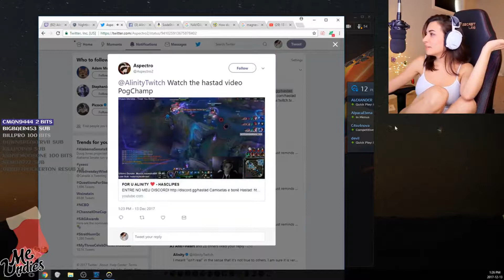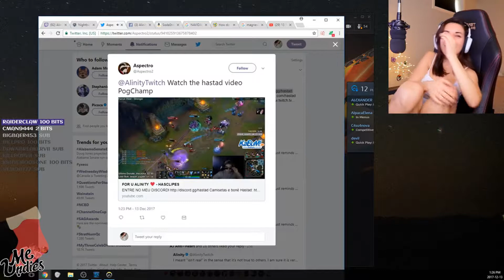Overwatch Daily Highlights | Ep. 271 | aimbotcalvin, 라수칼, Alinity, Wraxu, shteeeb, calvinisacat_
The streams that make this video possible:

00:03 | aimbotcalvin - You can not hide behind the Christmas payload.

00:23 | 라수칼 - xQc Report

01:18 | Alinity - HASTAD DEU CERTOOOOO

02:18 | Wraxu - HOL' UP

02:37 | 라수칼 - Rascal toxic to Profit LUL

02:50 | shteeeb - xQc feed

03:05 | shteeeb - xddddddddddddd xqc throwing

03:35 | shteeeb - XQC is actually throwing games now.

03:49 | calvinisacat_ - cheater

04:19 | Focus_ - Doomfist fail

04:55 | Alinity - HASTAD

05:44 | dafran - Dafran vote brigade

06:14 | dafran - Dafran vote manipulation

06:36 | EvilToasterOW - Another year off momo's life

06:59 | Wraxu - HANZO HANZO YOU CARRY ME

07:59 | xQcOW - xQc | GAINING SR, LOSING SANITY

08:35 | Keo3 - xQc Bastion Throws Off-Stream

09:35 | sinatraa - Sinatraa Abusing System to Get to Top 10

10:04 | xQcOW - xQc punches his ? in the J O W

10:09 | TimTheTatman - LULU EXPOSED!

🤖  Music Credits

Gamebot Overwatch is the best place to watch the latest and greatest Overwatch moments from around the globe.

🤖  Overwatch, ya heard!?

Overwatch is a team-based multiplayer first-person shooter video game developed and published by Blizzard Entertainment. It was released in May 2016 for Microsoft Windows, PlayStation 4, and Xbox One. Overwatch puts players into two teams of six, with each player selecting one of several pre-defined hero characters with unique movement, attributes, and abilities; these heroes are divided into four classes: Offense, Defense, Tank and Support. Players on a team work together to secure and defend control points on a map and/or escort a payload across the map in a limited amount of time. Players gain cosmetic rewards that do not affect gameplay, such as character skins and victory poses, as they continue to play in matches. The game was launched with casual play, while Blizzard added competitive ranked play about a month after launch.